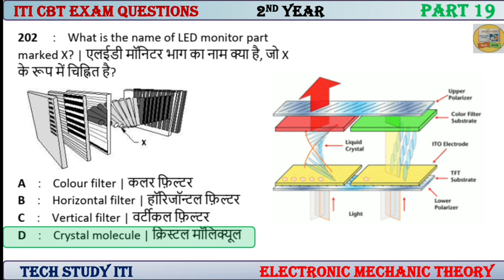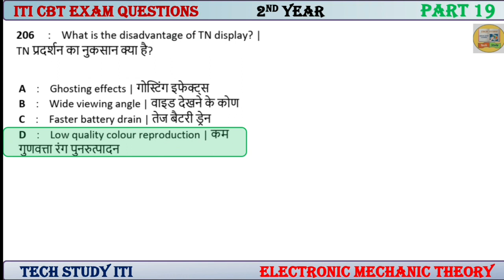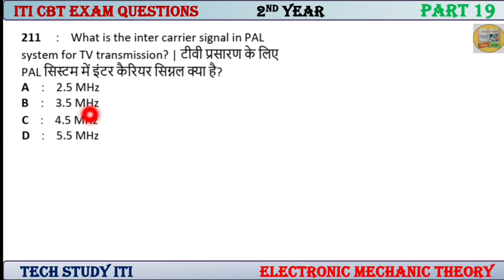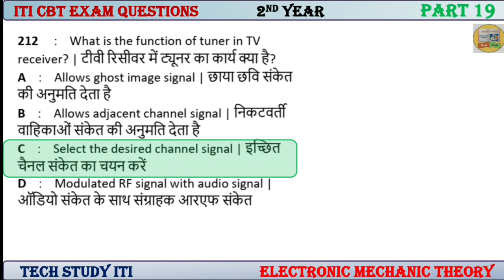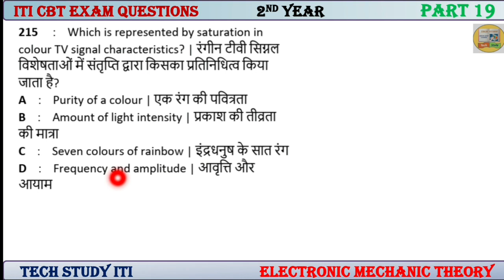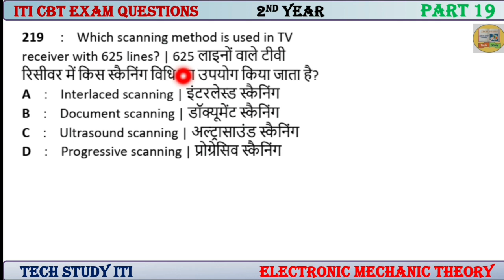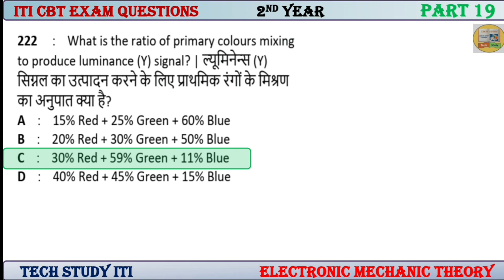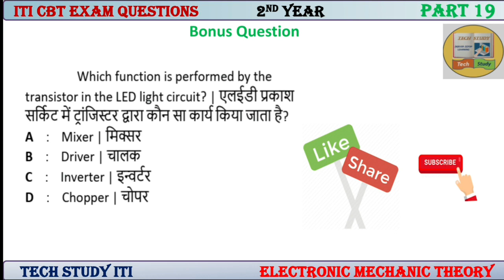ITI Electronic Mechanic 2nd Year Theory Questions | Part-19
ITI Electronic Mechanic 2nd Year Theory Questions | Part-19 | Electronic Mechanic 2nd Year Theory Exam Paper